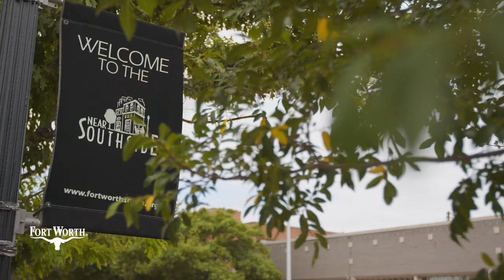City of Fort Worth | Convention Center - Phase 1 Complete!